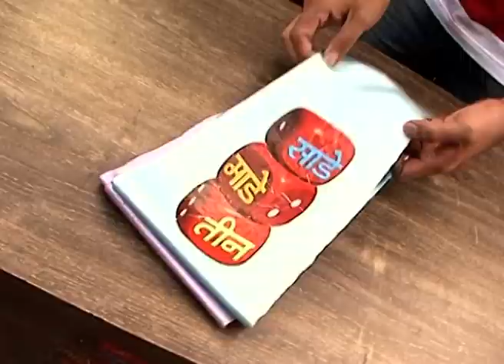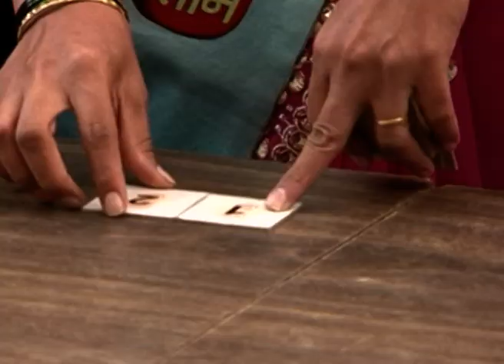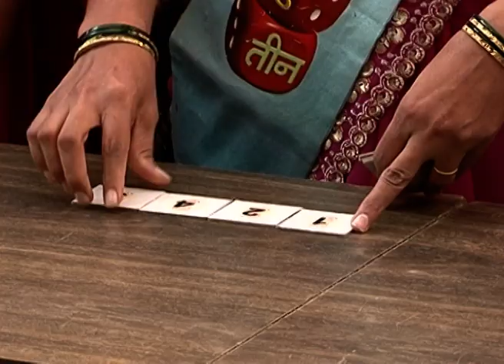Sade Made Teen - Marathi Serial - Full Ep - 183 - Tejpal Wagh - Zee Marathi